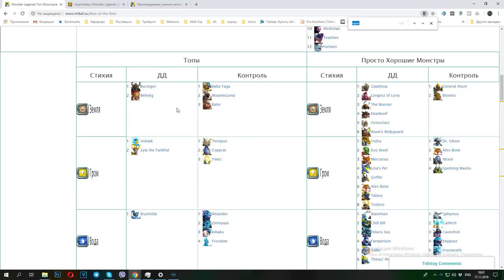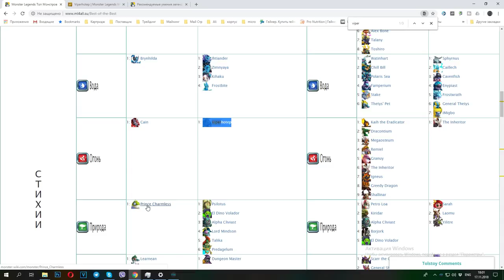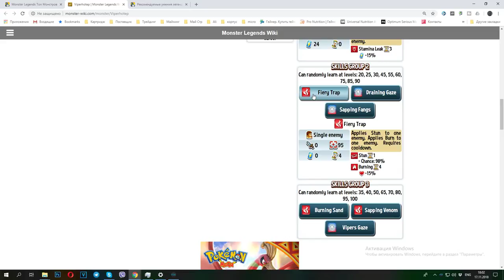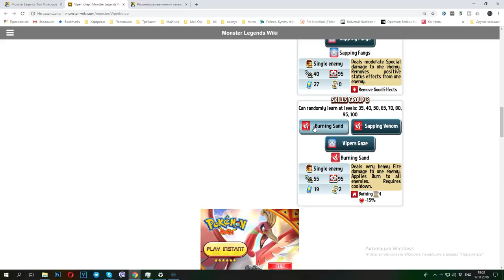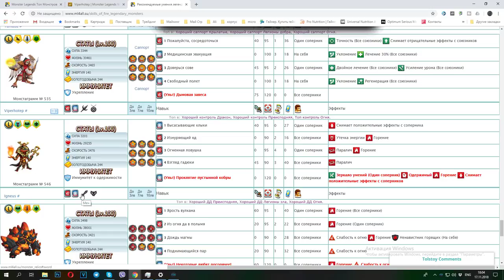Viperhotep ТОП КОНТРОЛЬ ОГНЯ монстр 1-100 прокачка Monster Legends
Viperhotep Monster Legends
Желающим помочь рублем) -